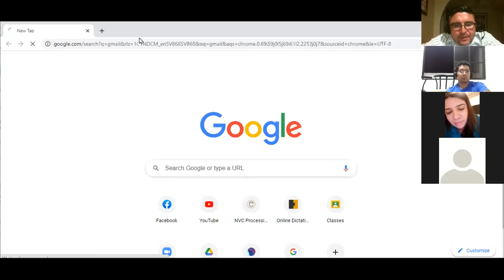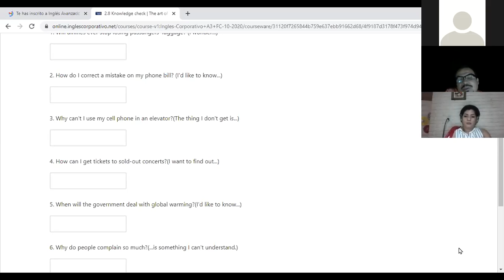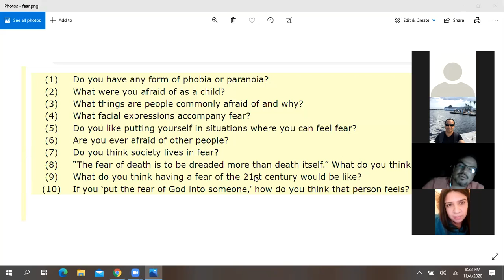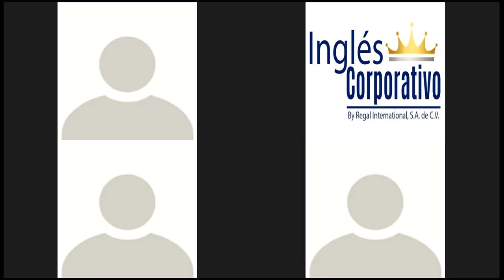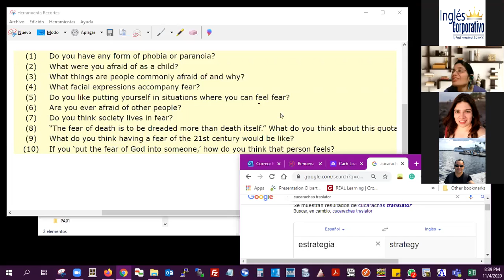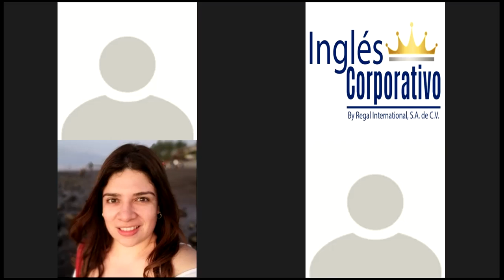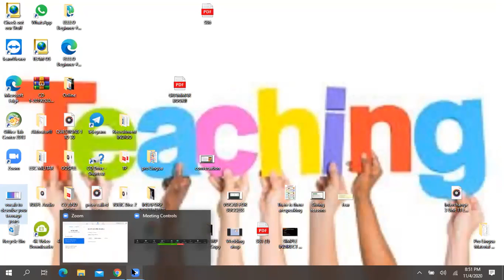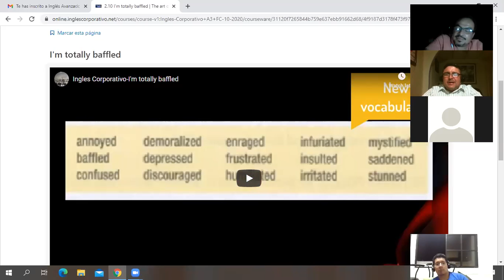Ingles Corporativo-ED pronunciation